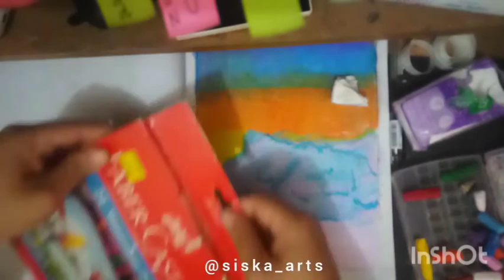drawing sky night with pastel oil/birthday edition:))